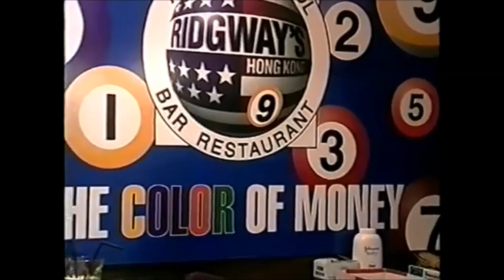Efren Reyes vs Earl Strickland $100,000 The Color of Money Challenge Match Part 2 of 5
Efren Reyes vs Earl Strickland The Color of Money Challenge Match Part 2 of 5 is a $100,000 Winner-Take-All challenge match between Efren "Bata" or "The Magician" Reyes and Earl "The Pearl" Strickland filmed in Hong Kong.